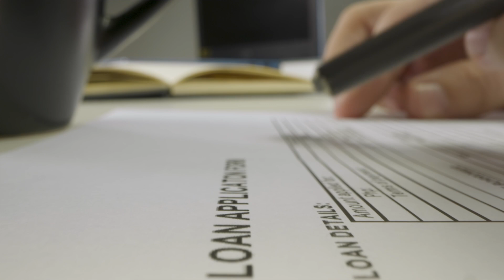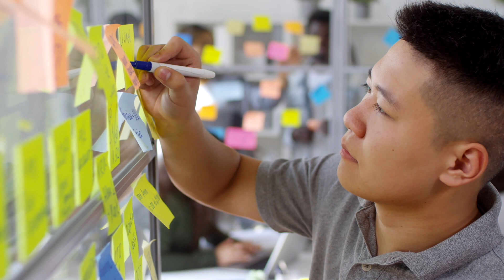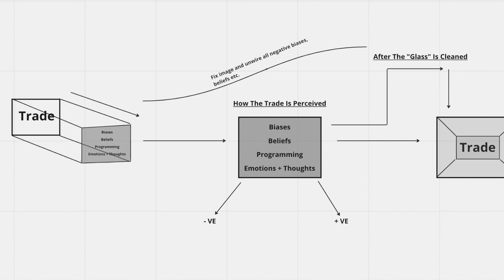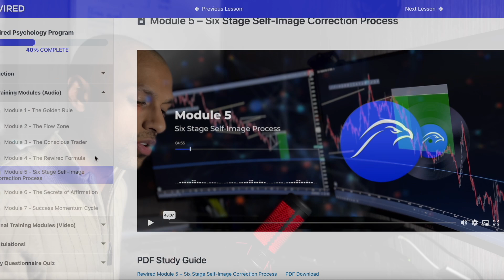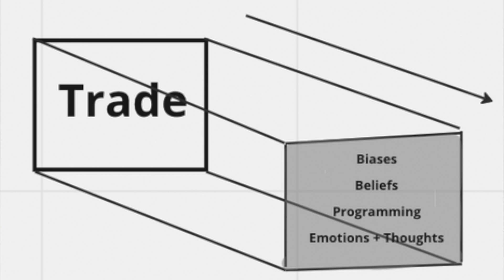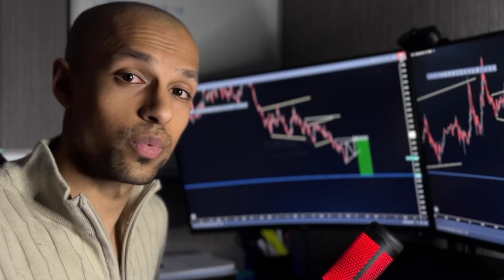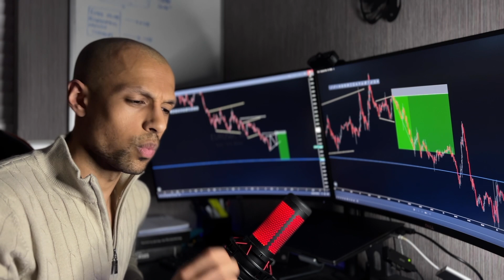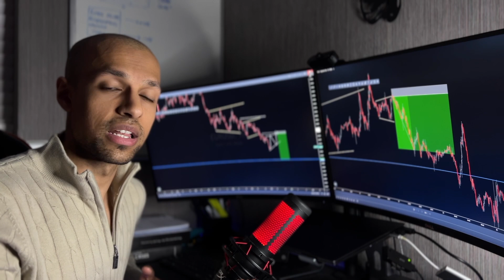Forex Trading, Making Money, Trading Psychology & More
This is your answer. Most of what you are told has been a lie. I am not saying this purely to sound different. I am saying this because I am fed up of people being blatantly lied to. Your naivety has cost your your time, your energy and your mental state. Enough is enough.

Pay close attention. I speak heavily of Rewired in here. I am simply a messenger delivering a message to you. The choice is yours. Get Rewired here before our prices increase on 01/03/23.